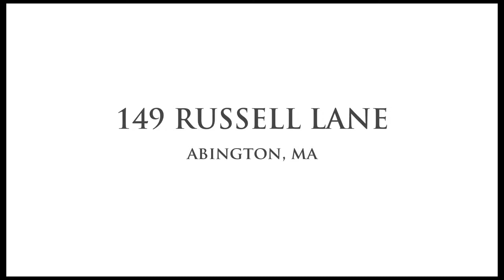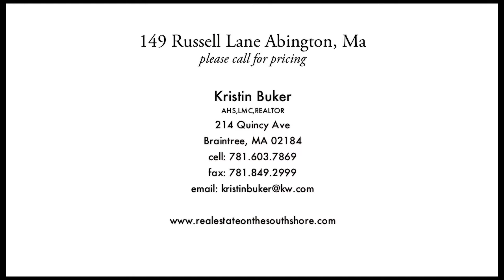149 RUSSELL LANE, ABINGTON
This Custom Designed Home Features many upgrades: Custom Rutt kitchen with wet bar, built-ins, center island, & ss sub-zero appliances. Oak hardwood floors throughout, exposed beams, & cathedral ceilings. 2nd fl. bedrooms have private full baths and lofts, sitting area has a gas fireplace and built-ins. Spa feel master bath has marble tile throughout, large soaking tub from England, & tile shower. Extra living space over garage, Stone paver driveway,& a Prof. landscaped yard. A Must See!